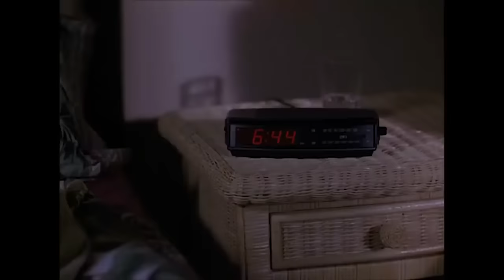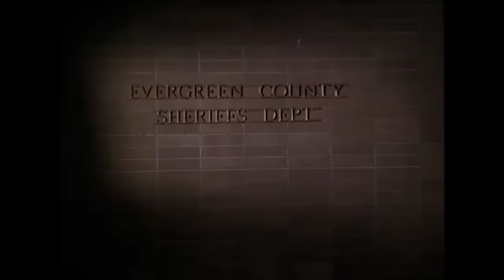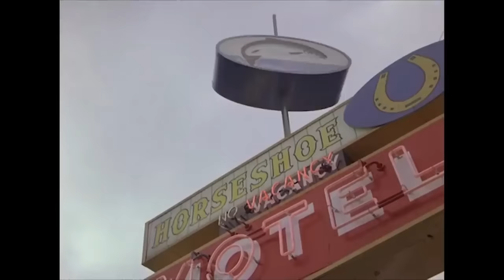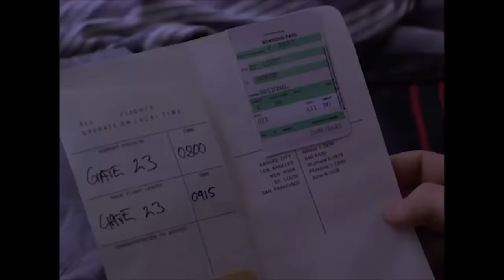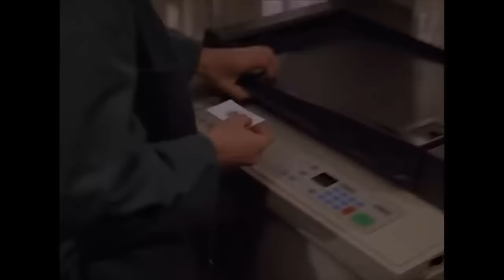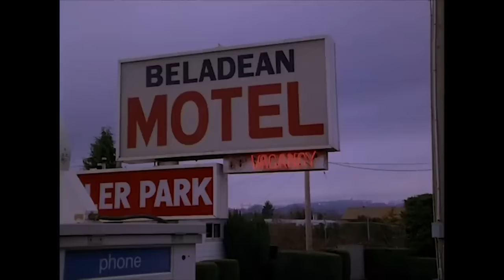Don't Talk to Strangers | English Full Movie | Crime Thriller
Following the dissolution of Jane's initial marriage, she and her new spouse, Patrick Brody, endeavor to create a fresh life in a different state. Yet, her former husband pursues them with intentions of seeking revenge.

Starring: Pierce Brosnan, Shanna Reed, Terry O'Quinn.

Directed By: Robert Michael Lewis.